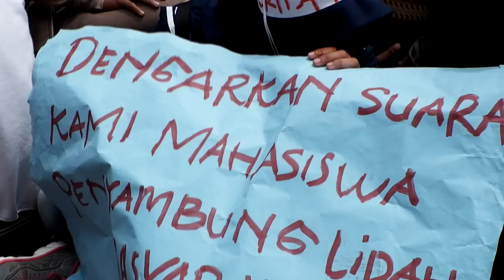Ratusan Mahasiswa Demo ke DPRD Kalsel, Protes Kebijakan Pemerintahan Jokowi yang Tak Pro Rakyat